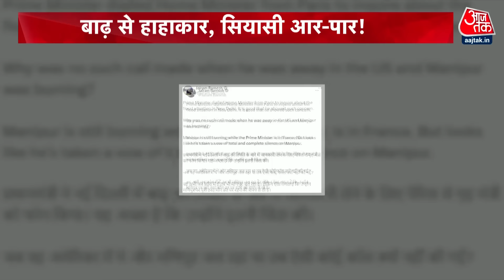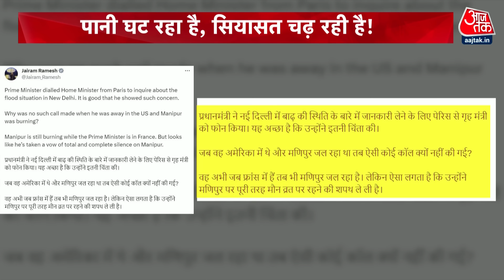Halla Bol: दिल्ली में पानी घट रहा, सियासत चढ़ रही! | Yamuna Water Level | Delhi Flood Alert Updates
यमुना के पानी से अभी भी दिल्ली के कई इलाकों की सड़कें लबालब हैं. बाढ़ की वजह से आज दिल्ली का लाल किला भी विजिटर्स के लिए बंद रखा गया है. दिल्ली में गुरुवार रात 10 बजे से शुक्रवार सुबह 6 बजे तक यानी बीते 8 घंटे में 17 सेंटीमीटर तक यमुना नदी का जल स्तर कम हुआ है. लेकिन सवाल ये है कि आखिर दिल्ली में बाढ़ का जिम्मेदार कौन है?